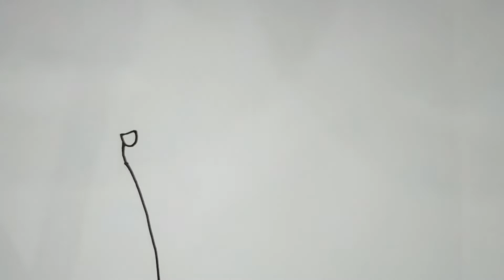🌈Cómo Dibujar y Colorear Un Pie🦶Con Esmalte De Uñas💅Paso a paso🎨How to Draw a Foot With Nail Polish🌈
Hola❗ En este vídeo📹 te muestro cómo Dibujar✏️ y Colorear🎨 un Pie🦶 Con Esmalte De Uñas💅 con Brillo🔅de forma muy fácil y rápida❗
Tutorial de dibujo de Un Pie Con Esmalte De Uñas Para Niños❗

Si quieres aprender a dibujar o simplemente quieres disfrutar de un buen rato dibujando y pintando, PEQUES es tu canal.
Haremos dibujos de tus personajes favoritos como Peppa Pig, La patrulla canina, Las pista de Blue, Mickey Mouse...etc.
PEQUES es un canal de entretenimiento para toda la familia, donde nos lo pasaremos genial dibujando y pintando paso a paso dibujos felices.
Nuestros dibujos serán fáciles y rápidos.
Nos encanta dibujar ❗
Nos encanta pintar❗
Que empiece la aventura de dibujar y pintar todo tipo de dibujos❗

Vamos a dibujar y pintar muchos dibujos paso a paso.

🎶Música🎶

In this video you can draw a Foot With Nail Polish step by step.

Hello❗ In this video📹 I show you how to Draw✏️ and Color🎨 a Foot   With Nail Polish💅 with Glitter🔅 in a very easy and fast way❗
Drawing Tutorial of A Foot With Nail Polish For Kids❗

On my channel I draw and paint simple drawings and paintings for everyone: beginners, children and their parents, every my video is hand-made unique painting or drawing with differents techniques: watercolor, glitter, markers, pencil and others.
Learn how to draw and diy craft, anything and everythings cute with step by step, easy to follow videos,
In PEQUES love to draw and paint.
The best drawing strategies for children. Together with us, children and adults, learn to draw, paint, have fun and improve their drawing skills step by step.
Let´s draw and color simple and beautiful pictures together.
Simple art for kids is very easy and fun!